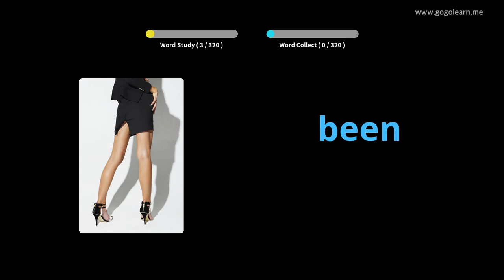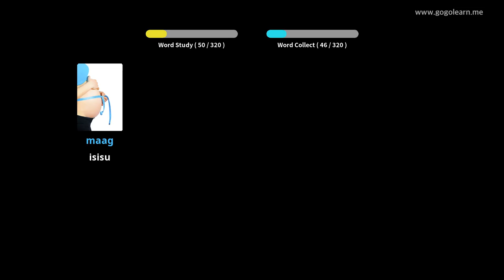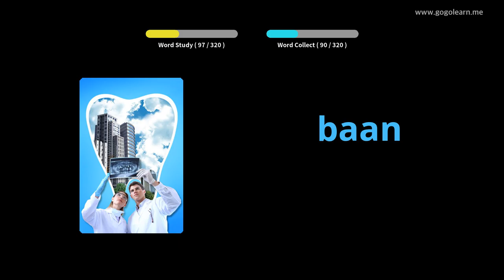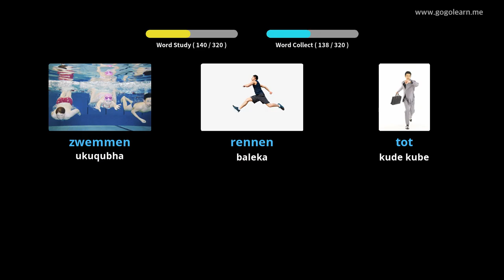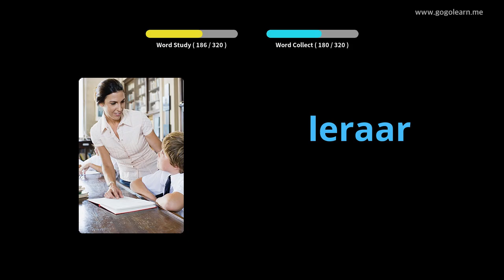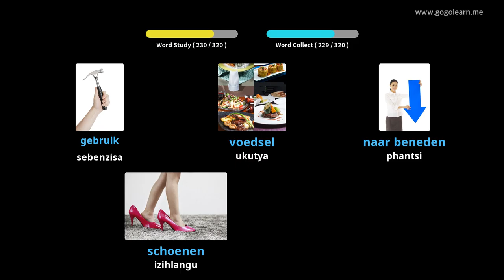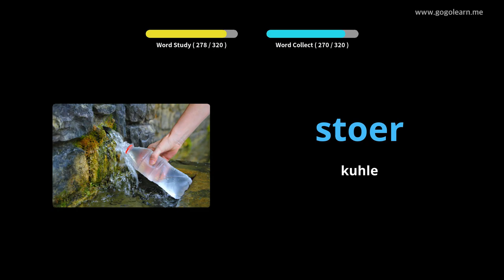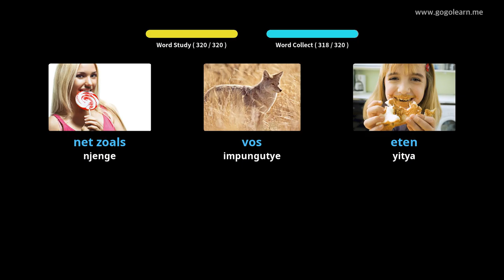Isigama samaDatshi Ukumamela ngelixa uqhuba | Golearn